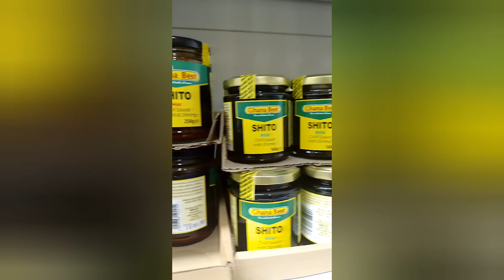SCARY DARK AND COLD how did i not get stuck squeezing through that passage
I don't suggest anyone does this